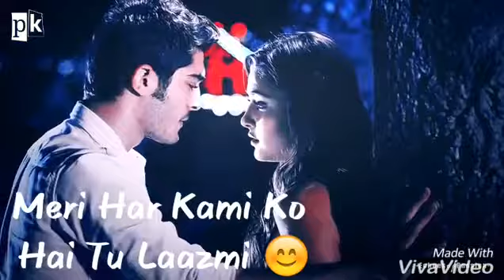Ask laftan anlmaz